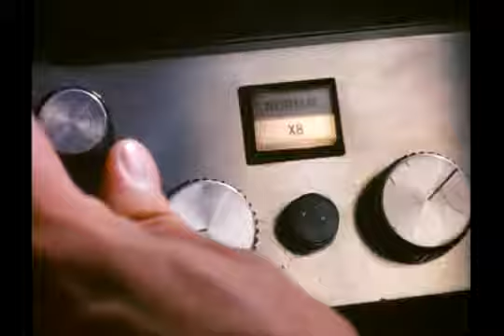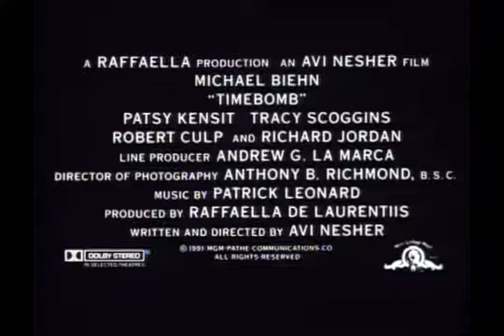Original Trailer | Timebomb (1991)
Michael Biehn tries to rediscover his past while starring in the Avi Nesher classic Timebomb (1991).